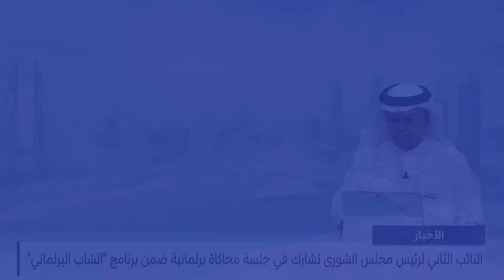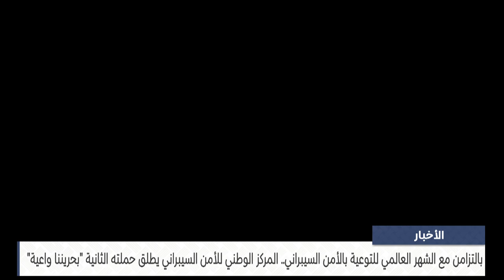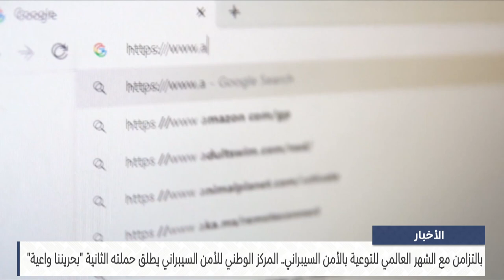البحرين مركز الأخبار : انطلاق الحملة الوطنية للتوعية بالأمن السيبراني بحريننا واعية